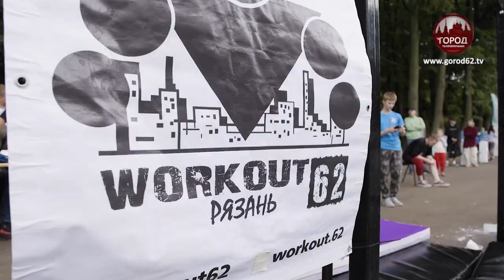ФИТНЕС ГОРОДСКИХ УЛИЦ